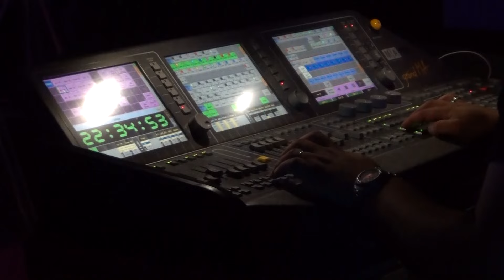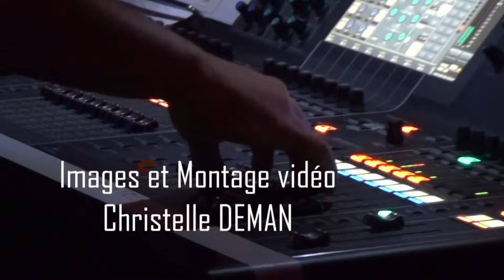After Movie Rock Feest 5ème édition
17 octobre 2015
Salle Daniel Peene
Hondschoote